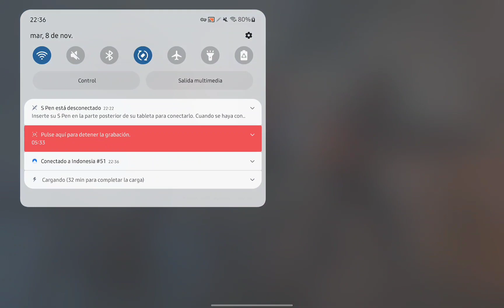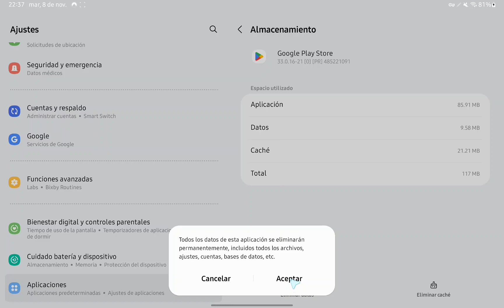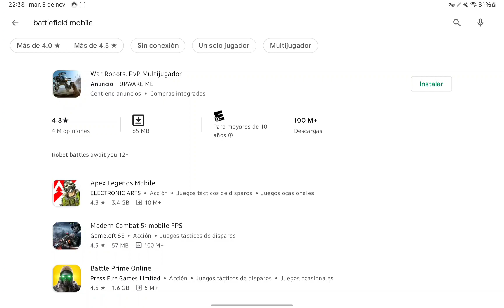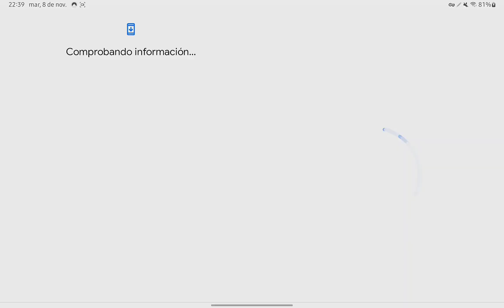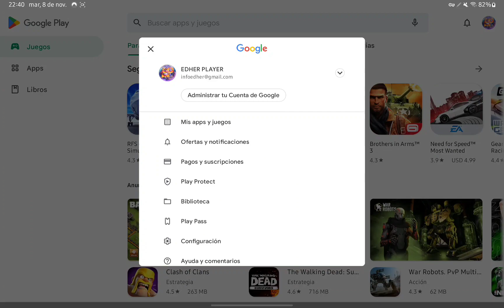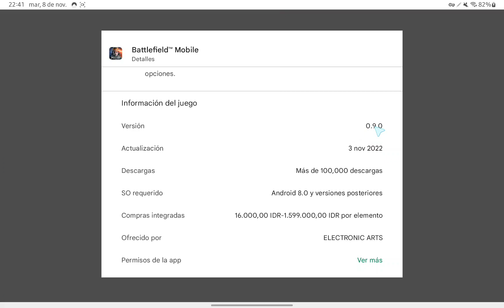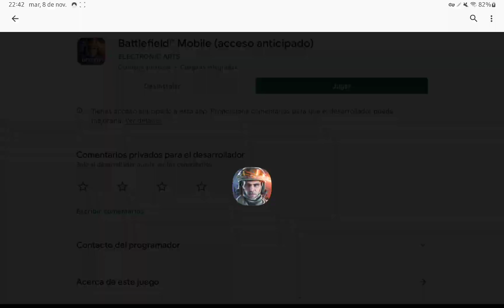COMO DESCARGAR BATTLEFIELD MOBILE EN PLAY STORE 100% OFICIAL Y MUY FACIL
Descarga la beta abierta de battlefield mobile directamente desde la play store sin apk y muy facil

Mi Dispositivo:
-Procesador Snapdragom 8 Gen 1 de 4nanometros 3GHz
-UPC Octa-Core
-Pantalla: 1600 x 2560 píxel
-Taza de Muestreo: 120 Hz